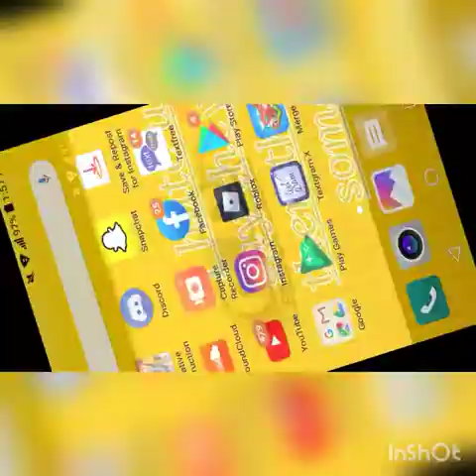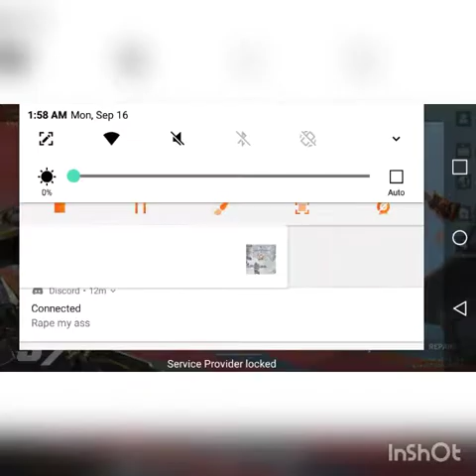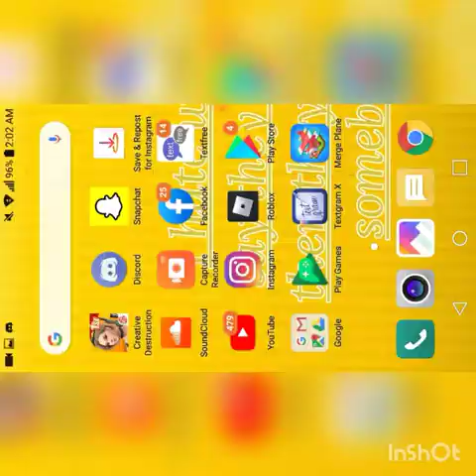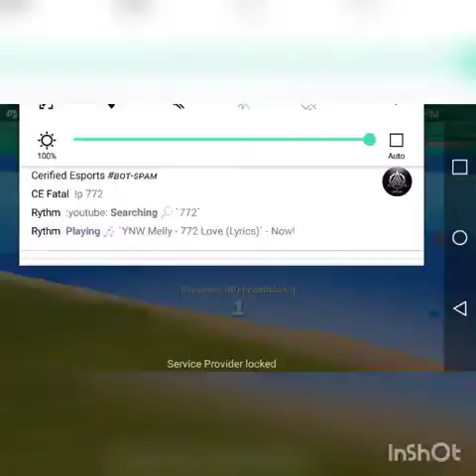September 16, 2019